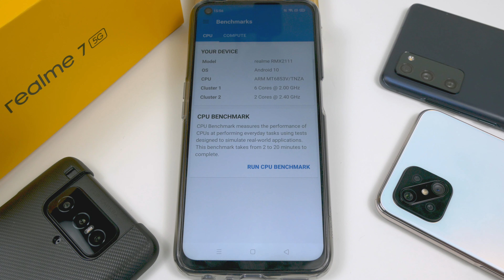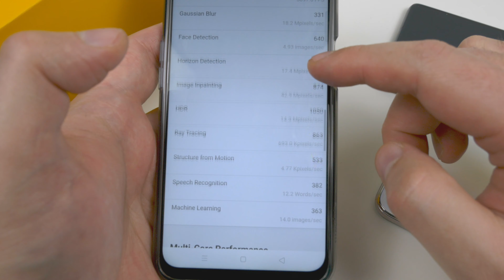Realme 7 5G Geekbench | Test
Jak wydajny w teście Geekbench okaże się  Realme 7 5G ?
 MediaTek Dimensity 800U, 6GB Pamięci ram. Jak wydajny ten zestaw się okaże?